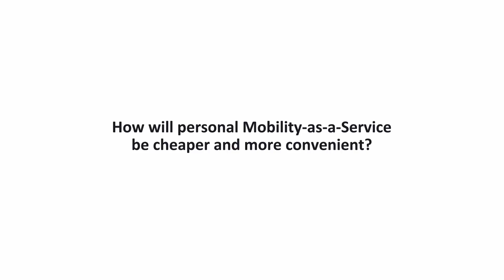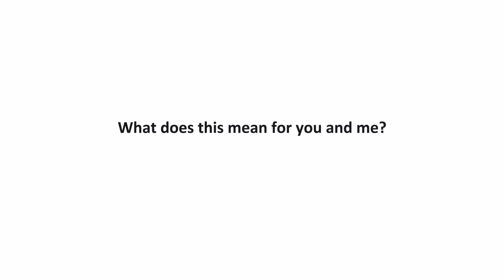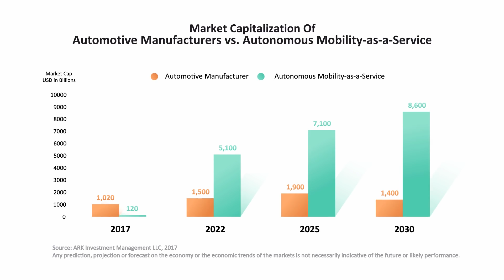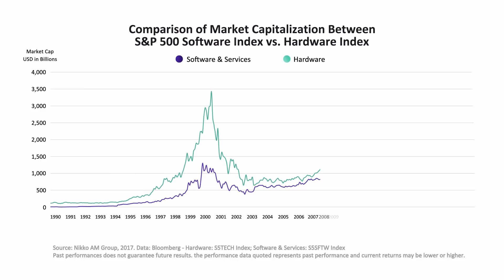The Future of Transport is Autonomous Mobility-as-a-Service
ARK believes the future of transport is autonomous Mobility-as-a-Service! Spanning from personal mobility as a service, where autonomous taxi platforms will make point to point travel cheaper, more convenient, and even safer to logistics as a service – where autonomous electric trucks and drones will deliver goods for a fraction of today’s cost.

Listen as ARK Industrial Innovation Analyst, Tasha Keeney, weighs in on sizing the Mobility-as-a-Service market, who will benefit from the commercial opportunity, and how this will affect the average consumer.